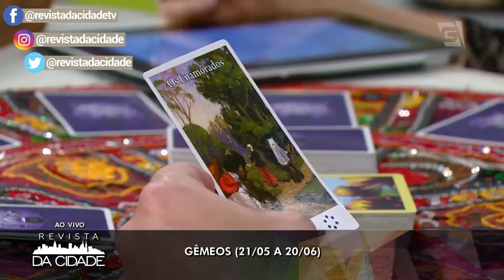Previsão de Gêmeos 29/07 a 04/08 - Revista da Cidade (30/07/18)